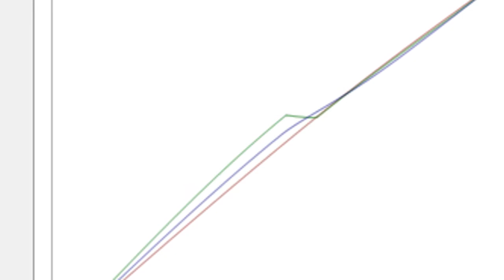Coloring 34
Made by LuckyxSammie